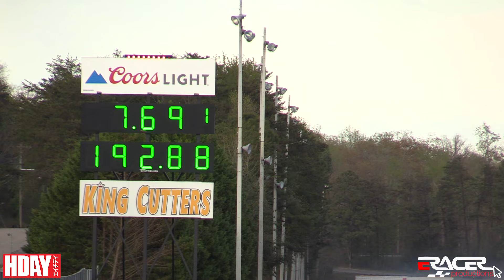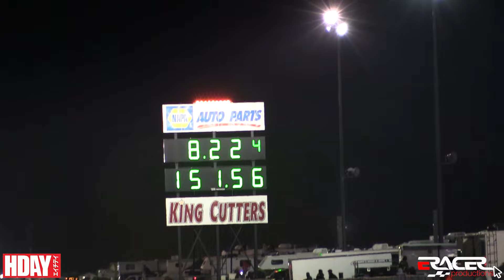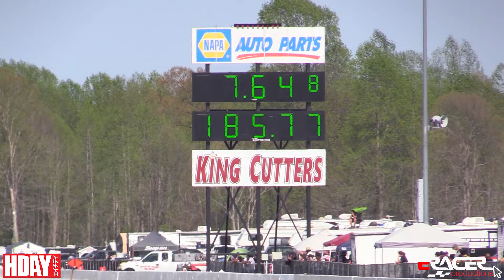AWD Honda Qualifying and Eliminations Coverage | HDay Spring 2024 at MIR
HDay Spring at Maryland Int'l Raceway April 12-14, 2024
"World's largest gathering of Honda and Acura enthusiasts"

Honda AWD qualifiying and eliminations coverage.

The AWD class is consistently growing and more and more 7 second awd beasts.